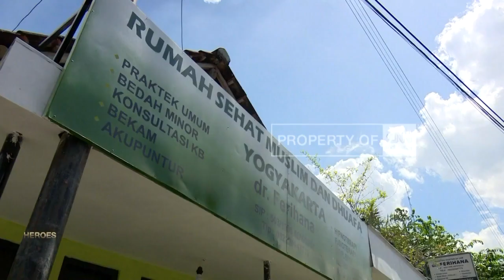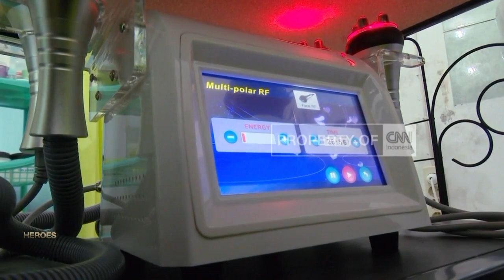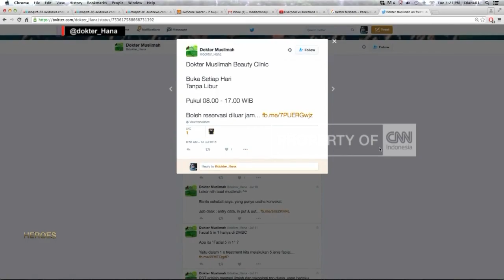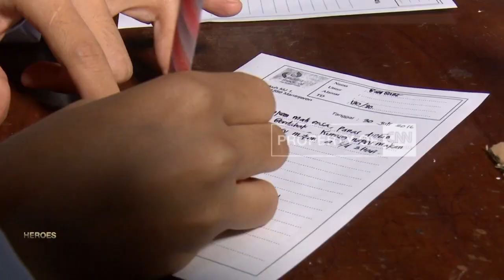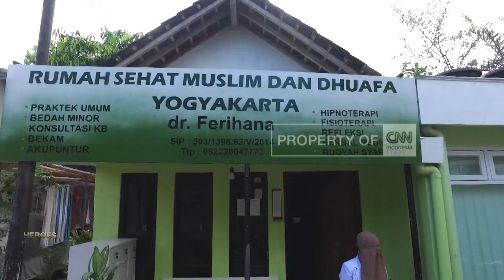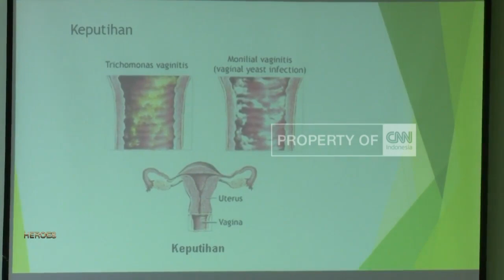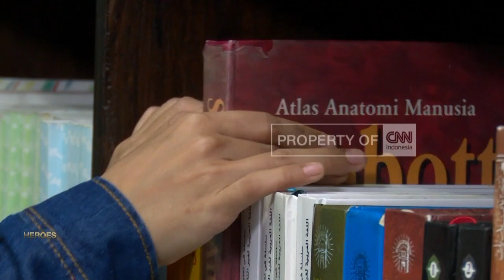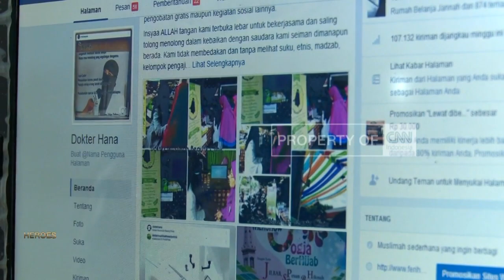Inspiring Stories - Kemurahan Hati Sang Dokter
Bercadar, tidak menjadi halangan bagi seorang Dokter muslimah asal Yogyakarta ini dalam membuka layanan klinik gratis dan beramal demi melayani masyarakat miskin dan kurang mampu.
Dokter Hana tidak pernah menerapkan tarif tertentu, ia hanya menyediakan sebuah kotak infaq yang dapat diisi semampunya bagi setiap pasien yang berobat.
Tidak hanya itu, ditengah kesibukannya sebagai Dokter, Hana selalu menyempatkan diri untuk membagi ilmunya. Dengan memberikan penyuluhan ke lingkungan di sekitar tempat tinggalnya, serta mengajarkan bahasa arab bagi sesama muslimah.
Bagi Hana, hidup itu sederhana.. Bukan tentang materi sebagai pengukur prestasi duniawi, namun baginya hidup adalah ladang dalam menebar amal saleh, agar mulia di sisi Illahi.